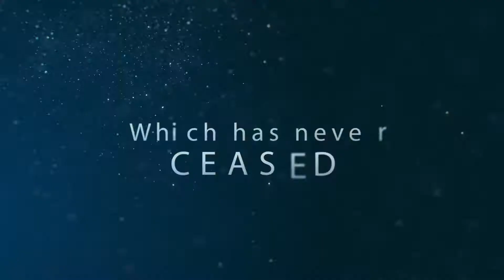Terre Blanche Hotel Spa & Golf Resort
Terre Blanche Hotel Spa & Golf Resort - Golf i Provence! Luksuriøst golfresort i Sydfrankrig med 2 udfordrende 18 hullers golfbaner, elegante værelser og villaer og et afslappende spaområde